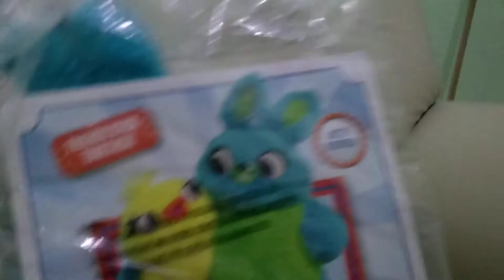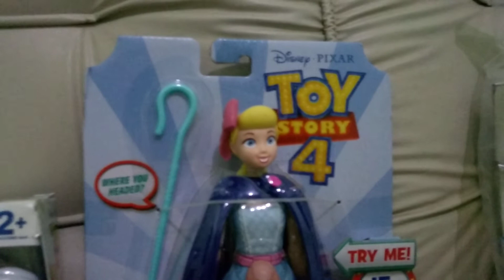Toy Story 4 - Brinquedos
Alguns brinquedos do Toy Story